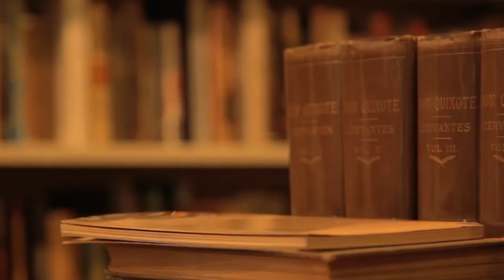BMS Studio Presents:Let's freeze time for you 我们用相机说出你的故事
一千个人眼中有一千个伦敦
在伦敦城中寻找生活
伦敦城也记录了每个人的故事漫游

是阳光炙热的奔跑
还是大雨滂沱的伫立
是一群人的狂欢
还是 一个人的独自守候

空留等待的咖啡
广场的欢笑
茫然的青春
携手的幸福

你是否也像我一样喜欢用影像记录这一切呢

我们用相机说出你的故事
Let's freeze time for you...
BMS Studio is a state of art wedding and portrait studio located in London. We offer a creative blend of artistic imagery and photojournalistic style to cover your wedding, party, or event of any kind. We provide high quality album designs and creations that are not unique but can be passed down as heirlooms to future generations. We offer wedding or other events photo shooting indoor/outdoor in UK and EU region, album design, and company VI design.

Find us on:
Wechat: bmsstudio